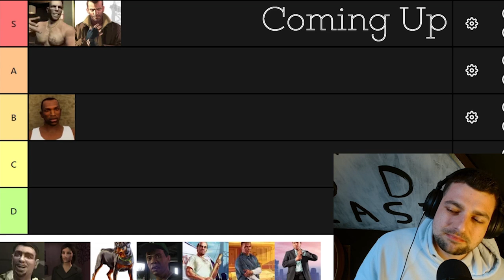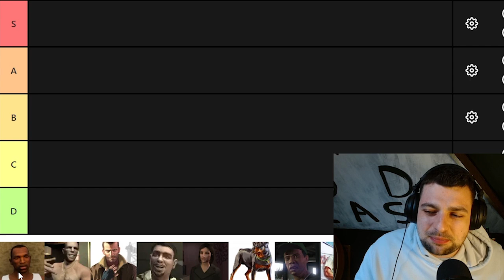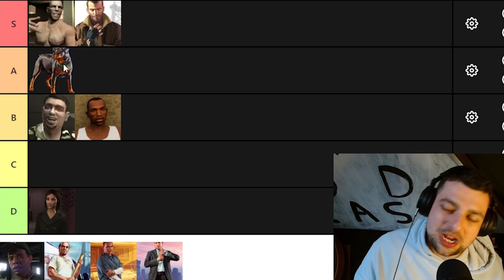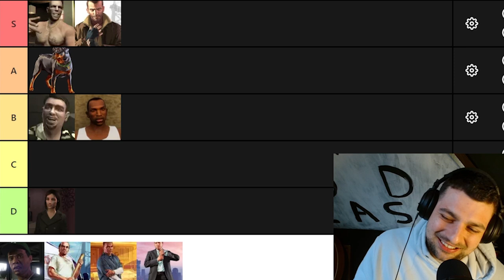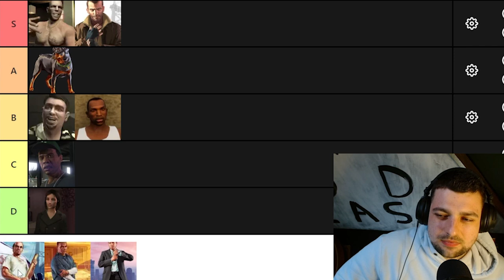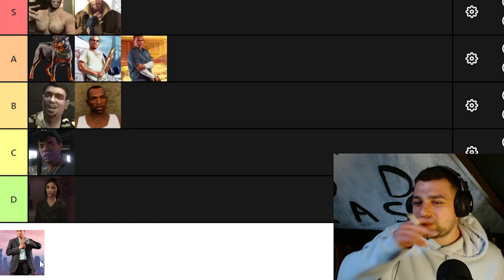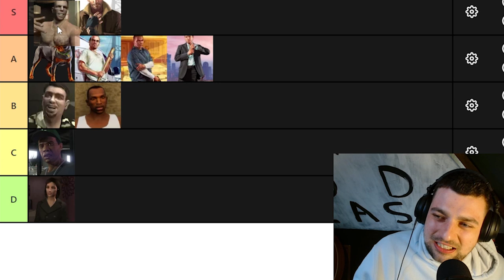GTA CHARACTERS TIER LIST - With Mr.Chair